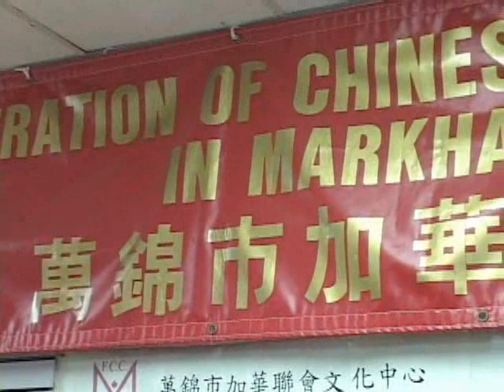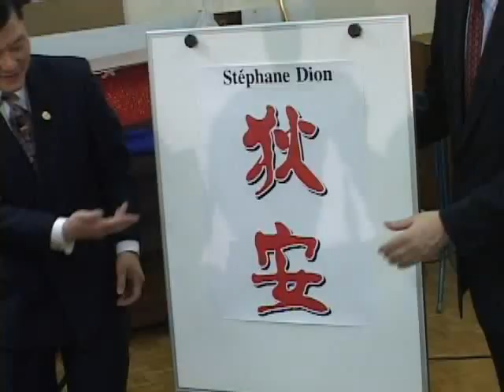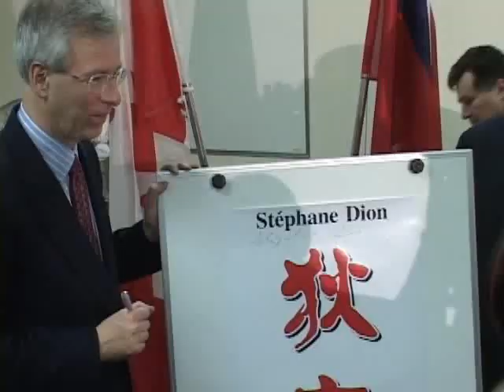20061219, Canadian Politics, Liberal Leader Stephane Dion meet Chinese media, Canada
20061219, Canadian Politics, Liberal Leader Stephane Dion meet Chinese media, Canada,